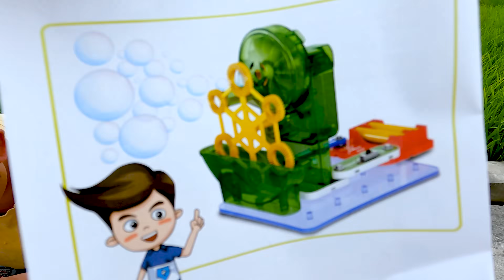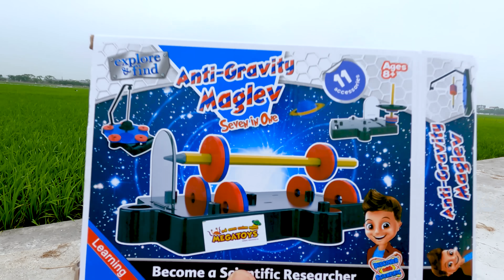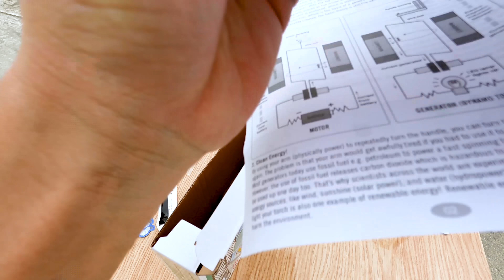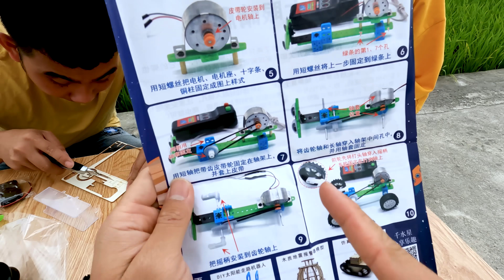Gấu Đỏ TV - Cuộc Thi Sáng Tạo Làm Đồ Chơi STEM - Ai Làm Đẹp Nhất ?